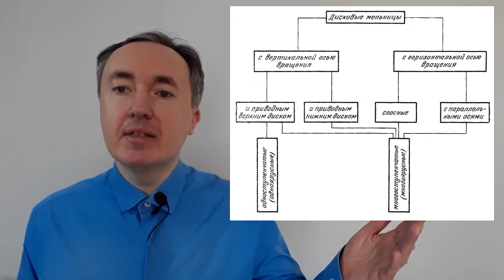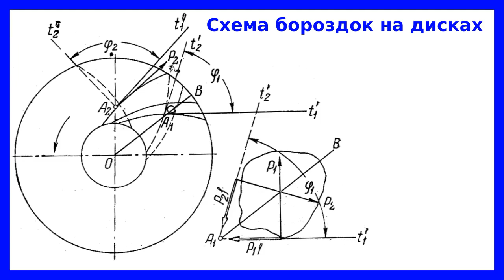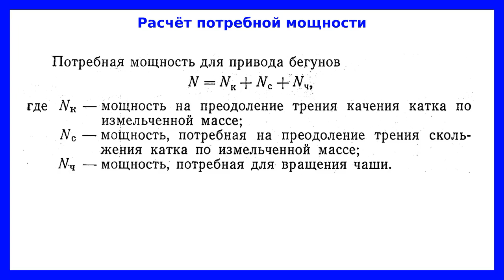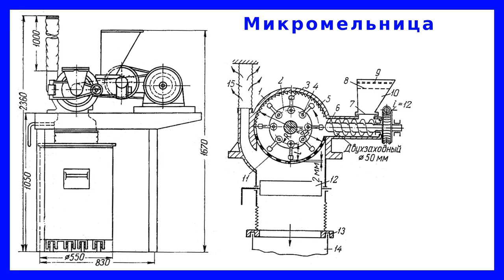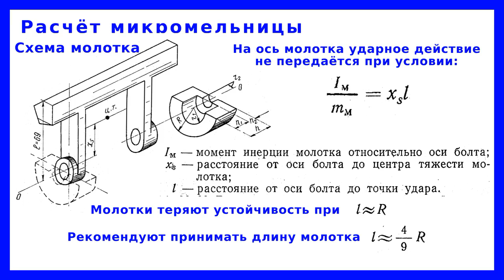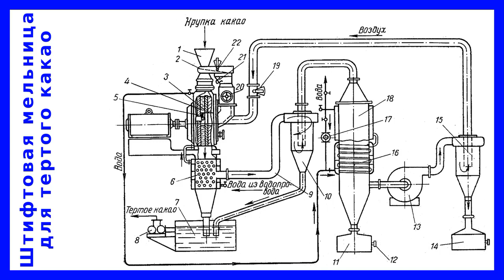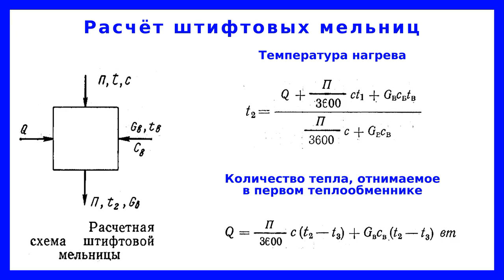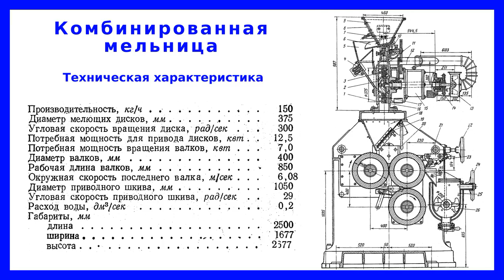Измельчающие машины кондитерского производства: дисковые, комбинированные, микромельницы, бегуны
В видео рассмотрено устройство, принцип действия и расчёт дисковых и комбинированных мельниц, бегунов и микромельниц. Подобное измельчающее оборудование применяется на кондитерском производстве для размола сырья, полуфабрикатов и отходов до очень малого размера частиц (не более 12-20 мкм).

Измельчение имеет наибольшее распространение в шоколадном производстве.

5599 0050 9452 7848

00:00 Классификация измельчающих машин
02:10 Дисковые измельчающие машины
06:51 Бегуны
10:17 Расчёт бегунов
14:25 Микромельницы
18:25 Расчёт микромельницы
23:50 Штифтовые мельницы: общие сведения
24:36 Штифтовая мельница для тёртого какао
27:49 Штифтовая мельница для порошка какао
30:32 Расчёт штифтовых мельниц
33:31 Комбинированные мельницы